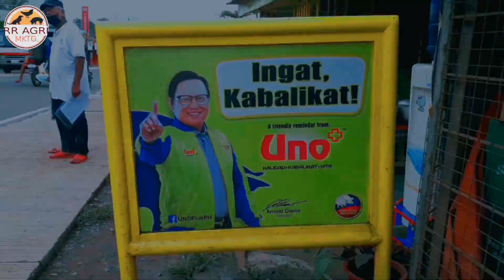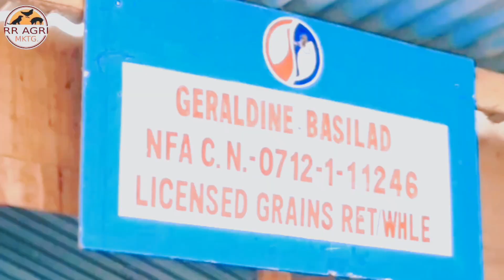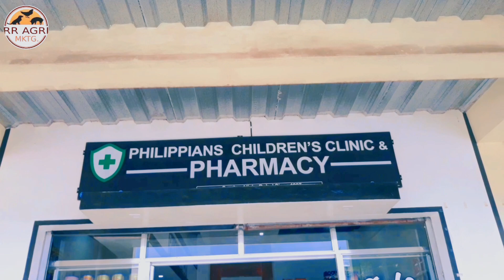Pagbenta ng Alkohol sa mga tindahan // collaboration with the leader of Isla de Pitogo Vines